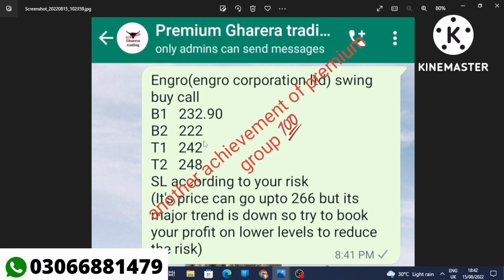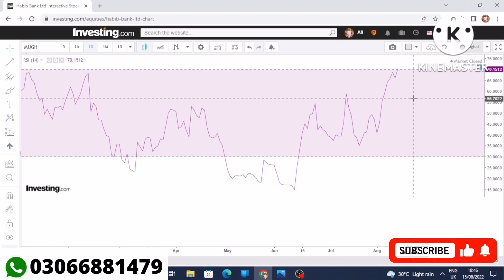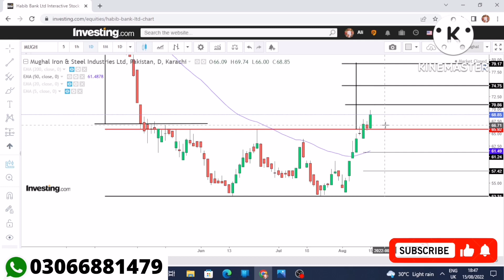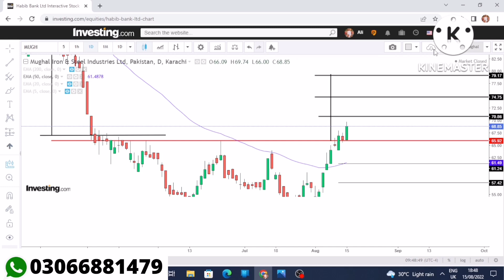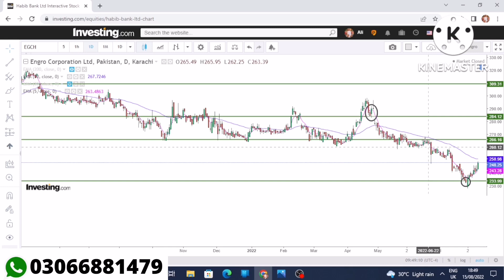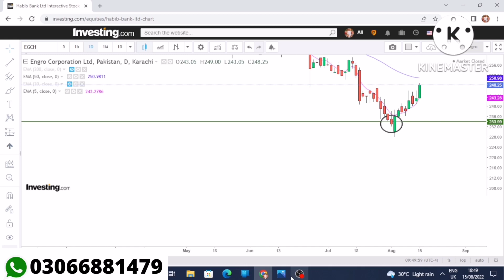kse technical analysis by gharera trade house for best day trading platform and ksestocks E22 MUGHAL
psx analysis
psx today
baba jee psx
chart pattern
pakistan stock exchange today
gharera trading
pakistan stock market